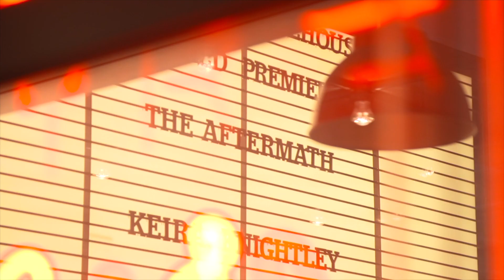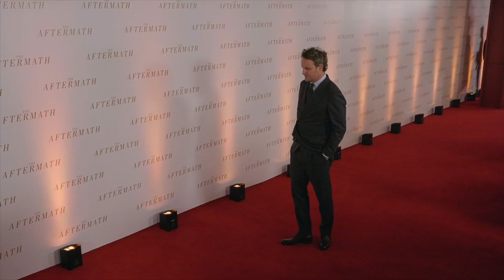The Aftermath premiere arrivals and photocall: Keira Knightley, Alexander Skarsgård, Jason Clarke